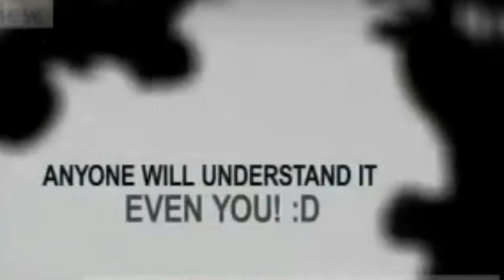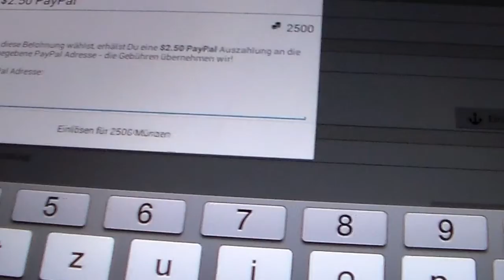Online leicht (und konstant) Geld verdienen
Mit Cash Pirate könnt ihr ganz einfach von eurem Smartphone aus Geld verdienen und zwar mit nur wenigen Minuten Aufwand am Tag (10-15) schon etwa 30€ im Monat!
Gebt nach eurer Regestrierung folgenedn Code ein um 500 Bonuspunkte zu bekommen: IWBKVS